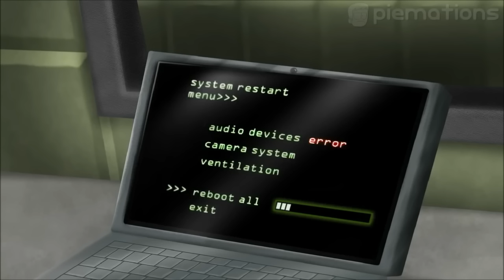5 AM at Freddy's The Sequel FANDUB ESPAÑOL LATINO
-Hola chicos bienvenidos a otro vídeo espero que les guste